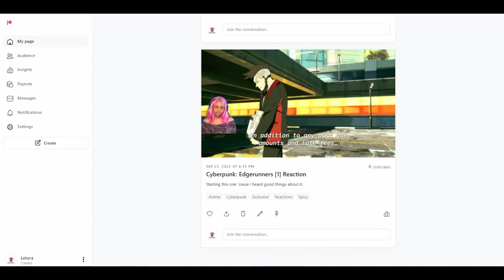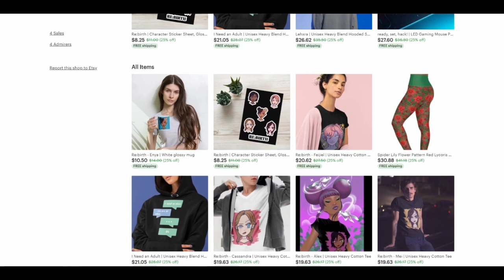I love it already! | Wind Breaker Eps 1-2 reaction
Check out the reaction to

reacting to wind breaker furin sakura wind breaker straight hands wind breaker elite hands reacting to windbreaker anime manga kaiju kaiju no. 8 reaction kaiju no 8 kaiju number 8 怪獣8号 Kaijū Hachigō Monster #8 reacting to the apothecary diaries Kusuriya no Hitorigoto 薬屋のひとりごと maomao square enix big gangan apothecary anime medicine anime reacting to 100 girlfriends 君のことが大大大大大好きな100人の彼女  Kimi no koto ga Dai Dai Dai Dai Daisuki na 100-nin no Kanojo Hyakkano 100 The 100 Girlfriends Who Really, Really, Really, Really, REALLY Love You  blind reaction frieren anime reaction frieren manga magic reacting to anime anime reactors struckbybelz nicholas light tv dark yaboyroshi yaboyrocklee jamiuwu lala cruzbrothersreact reaction channels